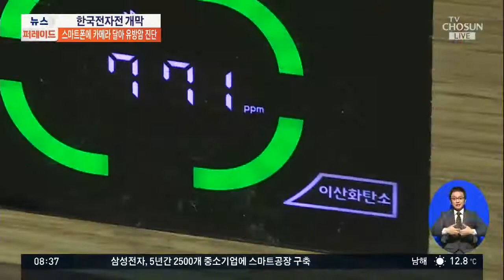스마트폰으로 유방암 진단·졸음운전 막는 공기청정기…차세대 기술 총집합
스마트폰에 다는 작은 카메라로 유방암을 진단하고, 손바닥만한 공기청정기로 졸음 운전을 막는 기술, 모두 우리 기업이 세계 최초로 개발했습니다.